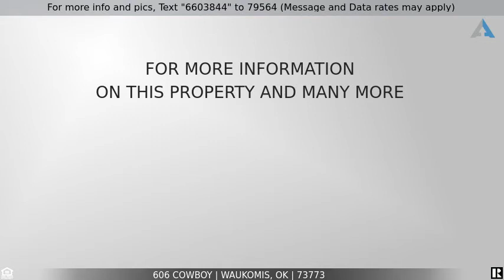Priced at $179,900 - 606 Cowboy, Waukomis, OK 73773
Home for Sale in Waukomis